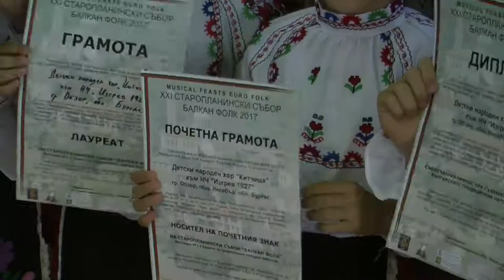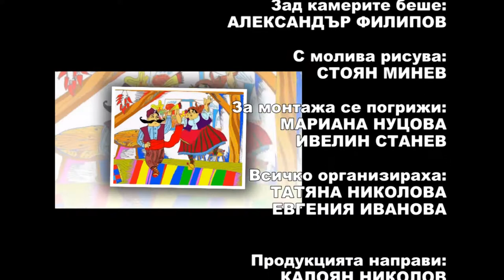Izvorche 787 HD (July 2017)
Spring / Изворче 787 HD ( юли 2017)
week TV show/седмично предаване
TV Eurofolk

1. "Севдалино, моме" - Детски народен хор "Китчица" към НЧ "Изгрев 1927" - гр. Обзор
2. "Малка мома, цвете брала" - Детски народен хор "Китчица" към НЧ "Изгрев 1927" - гр. Обзор
3. "Пъстра игра" - Детски танцов състав "Китчица" – гр. Раковски
4. "Тракийско хорце" - Детски танцов състав "Китчица" – гр. Раковски
5. "Фолклорна разходка" - Валентин Тодоров към СУ "Емилиян Станев" - гр. Велико Търново
6. „Шарена гайда” - Детски музикален ансамбъл "Сто и три градуса" към НЧ "От Извора - 2013" гр. Сапарева баня
7. „Македонска китка” - Детски музикален ансамбъл "Сто и три градуса" към НЧ "От Извора - 2013" - гр. Сапарева баня
8. „Кюстендилска ръченица” - Детски музикален ансамбъл "Сто и три градуса" към НЧ "От Извора - 2013" - гр. Сапарева баня

1. "Sevdalino, mome" - Children`s folklore chour "Kitchitsa" to Community Center "Izgrev 1927" - Obzor - Bulgaria
2. "Malka moma, tsvete brala" - Children`s folklore chour "Kitchitsa" to Community Center "Izgrev 1927" - Obzor - Bulgaria
3. "Pastra igra" - Children`s Dance group "Kitchitsa" - Rakovski - Bulgaria
4. "Trakiysko hortse" - Children`s Dance group "Kitchitsa" -  Rakovski - Bulgaria
5. "Folk Dance" - Valentin Todorov where Secondary school  "Emiliyan Stanev" - Veliko Tarnovo - Bulgaria
6. "Sharena gayda" - Children`s music ensemble "Sto i tri gradusa" to Community Center "Ot Izvora - 2013" Sapareva banya - Bulgaria
7. "Macedonian Kitka" - Children`s music ensemble "Sto i tri gradusa" to Community Center "Iz Izvor - 2013" - Sapareva banya - Bulgaria
8. "Kyustendilska rachenitsa" - Children`s music ensemble "Sto i tri gradusa" to Community Center "Iz Izvor - 2013" - Sapareva banya - Bulgaria